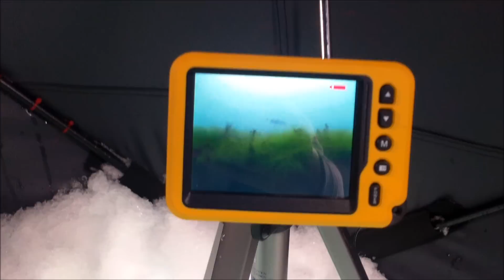Georgetown 3/22/14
JawJacker Ice Fishing, Georgetown Lake, CO